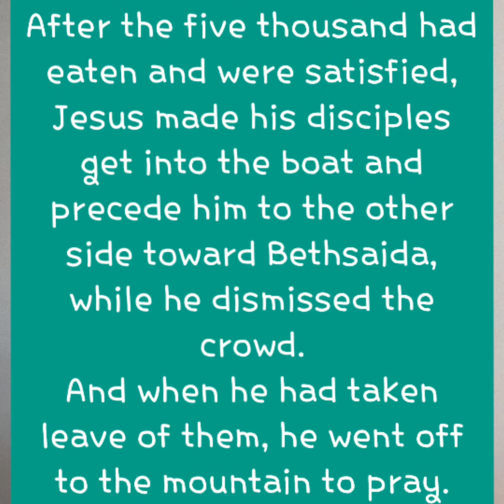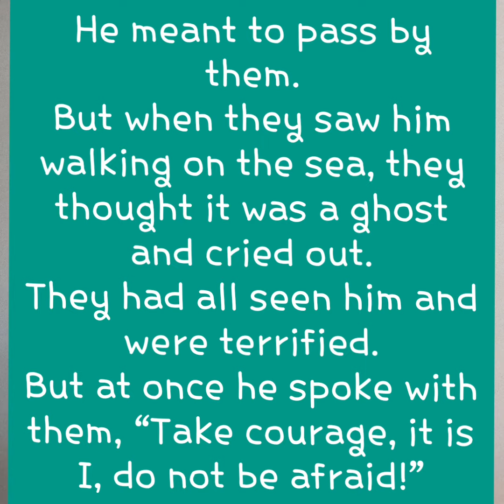Mk 6:45-52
The walking on the water